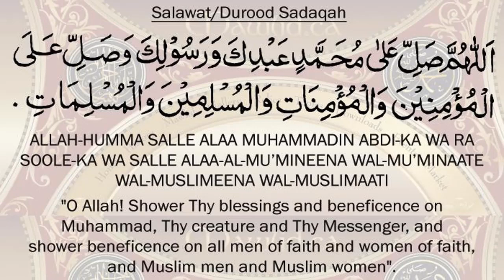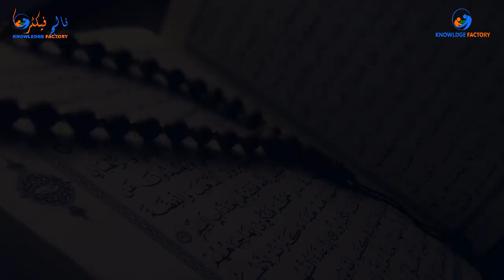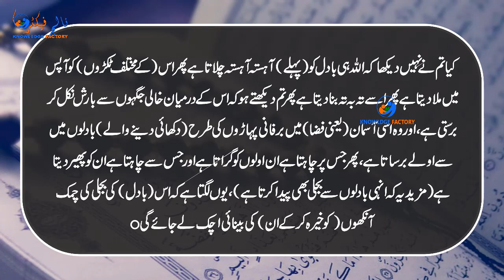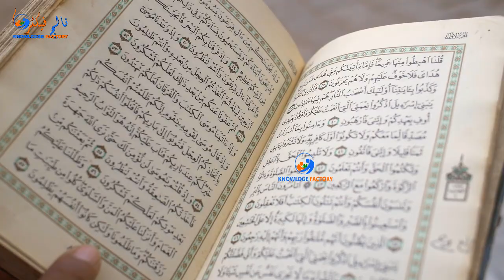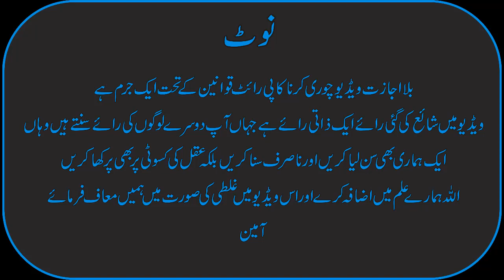Scientists Discovered Mountains of Clouds (Miracle of Quran) in Urdu Hindi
In This Video, we'll Learn About Scientists Discovered Mountains of Clouds (Miracle of Quran) in Urdu Hindi